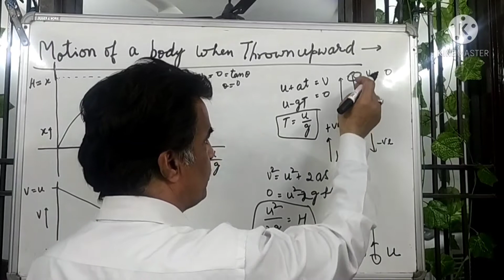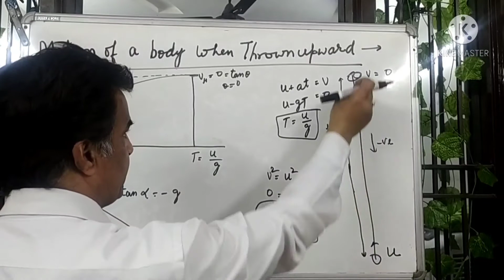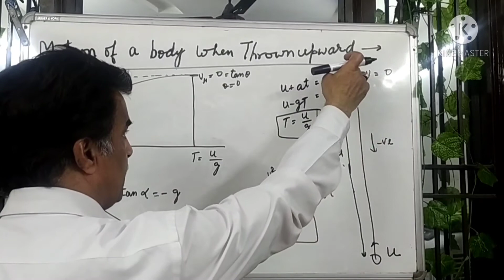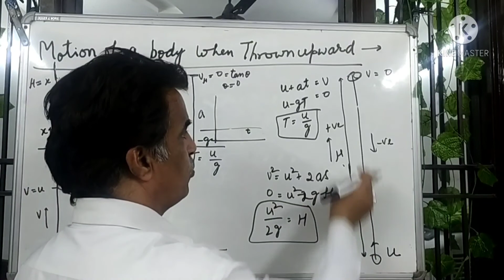12.MOTION IN STRAIGHT LINE, GRAPHS X-T V-T, vertical upward under gravity. CBSE NCERT NEET JEE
I want to provide my 30 years experienced true knowledge to the students so that topics become very very simple and interesting.

I wish you happy prosperous and healthy cheerful life and interesting.

Be happy

12.MOTION IN STRAIGHT LINE, GRAPHS X-T V-T, vertical upward under gravity. CBSE NCERT NEET JEE

Enquiry.
TRIVEDI PHYSICS NEET JEE